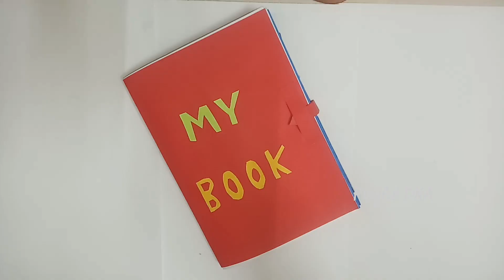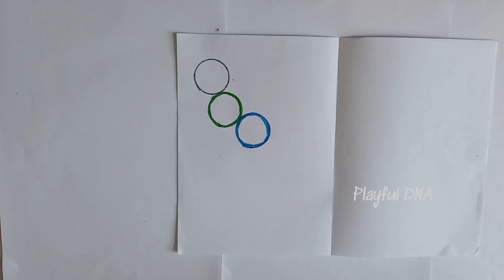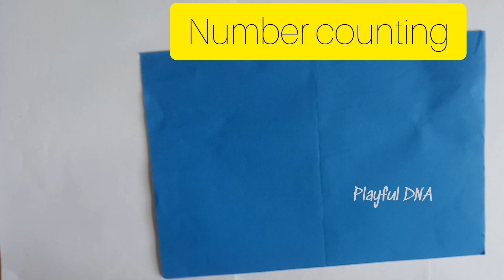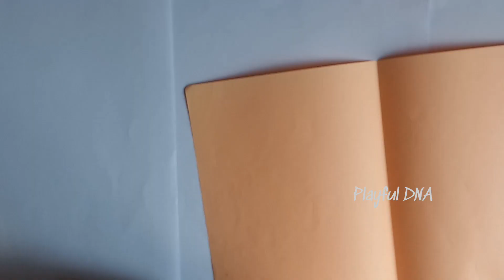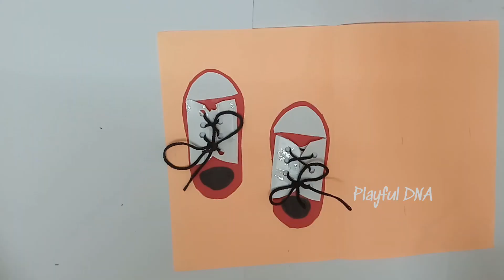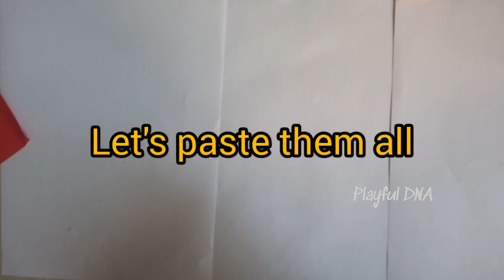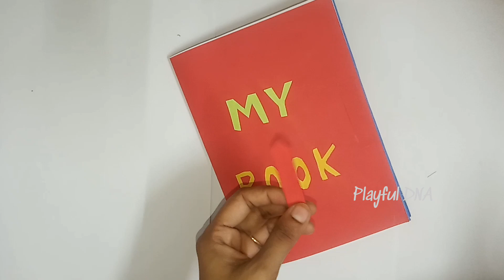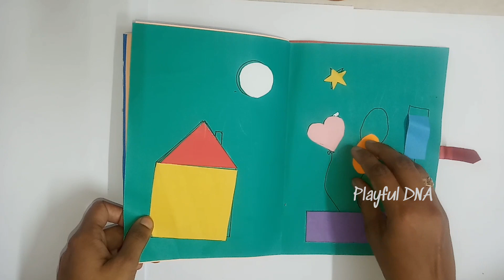DIY Quiet Book | Activity Book for toddlers | Playful DNA | How to make quiet book for kids